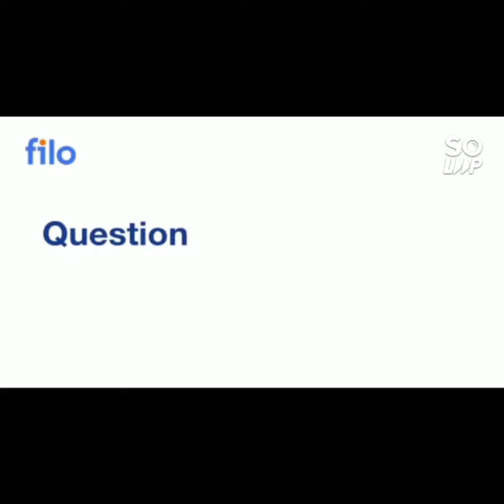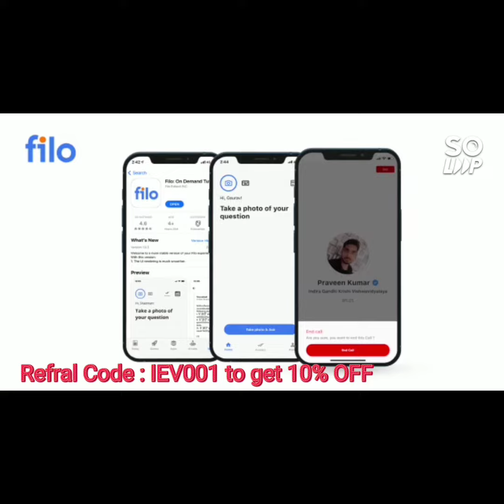Top 10 NIT CSE CUTOFF | All category male and female safe rank | Home & other state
(jee mains & advanced 2023 big update no 75% criteria)